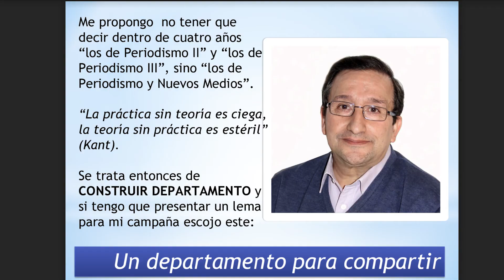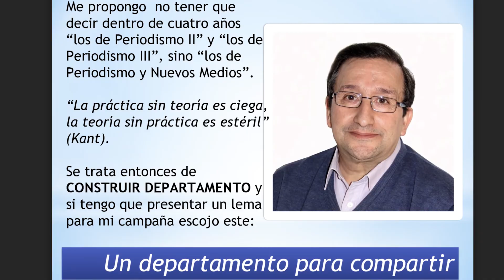Candidatura de Fernando Quirós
Candidatura de Fernando Quirós a director del departamento de Periodismo y Nuevos Medios de la UCM.